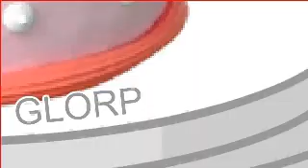bfdi 25 1 but i ruined it